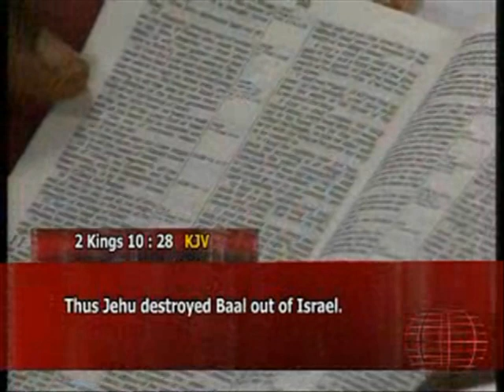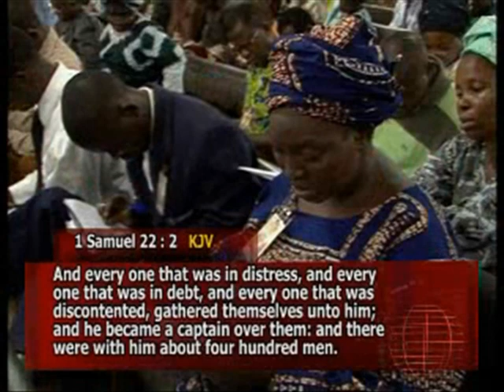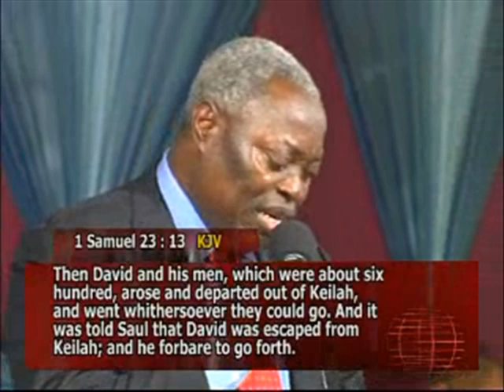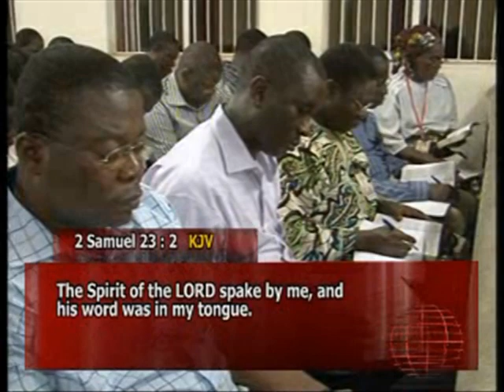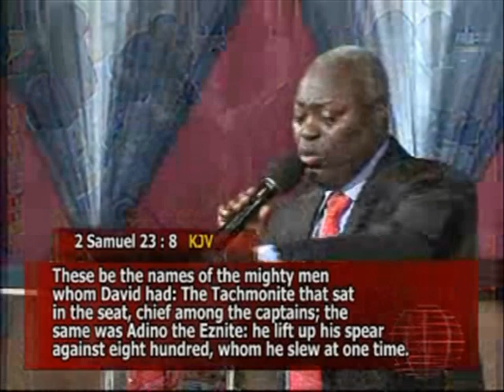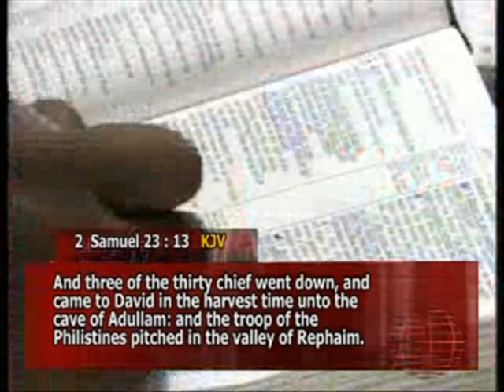RESOURCES TO FINISH CHRIST'S UNFINISHED WORK 02 4 - PAS. W.F. KUMUYI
NEW YEAR EVE SERVICE

Venue : Deeper Life Bible Church 4656 Briarwood Dr Charlottesville, VA22911.

VIRGINIA, USA

344823#

1)The principle of Achievement and Productivity By Pastor W.F. Kumuyi

2) Also this books : Discipleship Class and Converts Class Series By Pastor W.F. Kumuyi